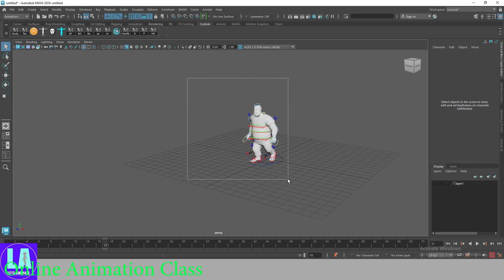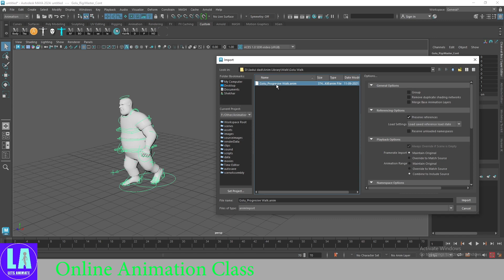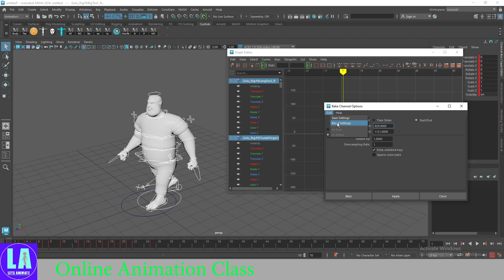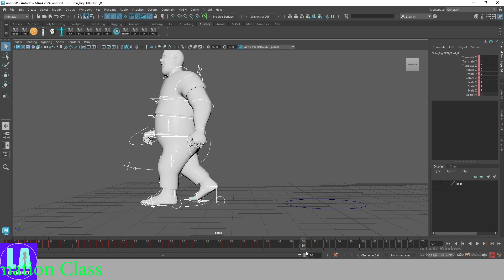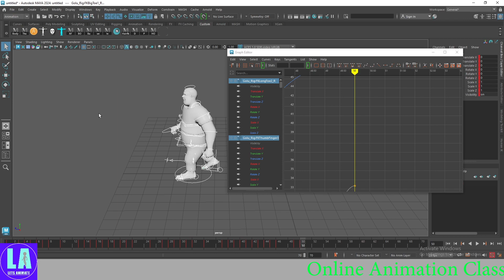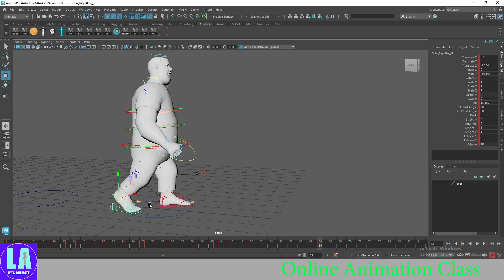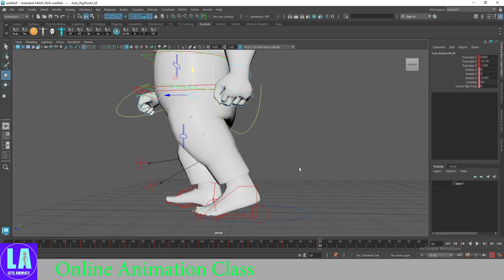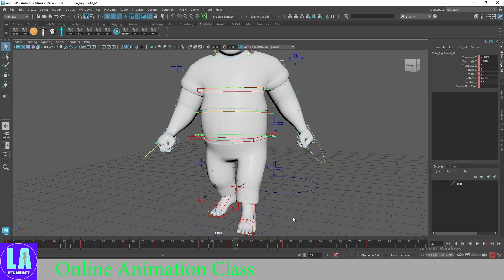Walk to Stop Animation Tutorial in Maya Software in Hindi - Part 1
This is an Animation Tutorial in Maya Software. Those who are learning Maya Software this tutorial will be helpful for them. You can easily learn about maya by this Hindi Animation Tutorial.